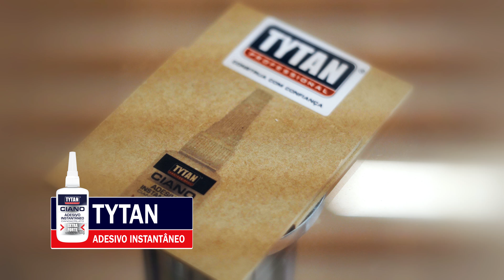Tytan - lançamento de produtos